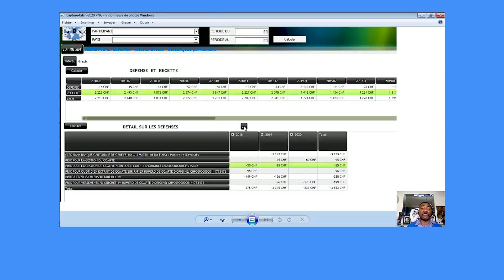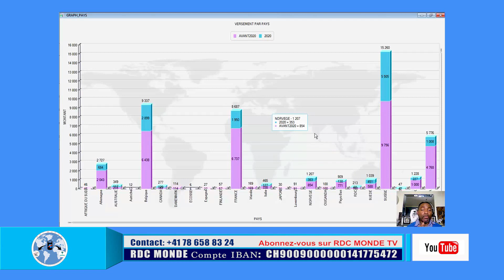🛑6/3 CHANGEMENT A LA PRESIDENCE ERICK NYINDU L'HOMME FORT D FATSHI?AFFAIRE FLEUVE CONGO TCHAD E RDC